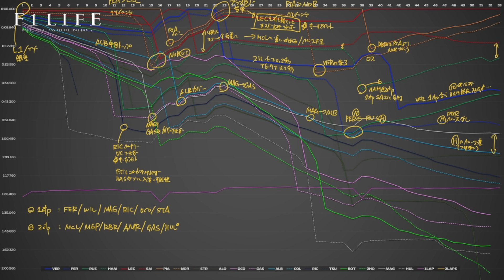【イタリアGP】角田裕毅リタイア、MAG出場停止ハース勢大暴れを検証【2024 Rd.16 ITA】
イタリアGP決勝で角田裕毅はニコ・ヒュルケンベルグに接触されてリタイア。新型フロアのデータ収集もできず不完全燃焼のレースに終わりました。

『F1LIFE』のよねやんこと米家峰起解説員がお伝えします。

▼▼▼『イタリアGP日曜総括ライブ配信』はこちら▼▼▼

▼▼▼クッションなどのグッズ『Great Formula』はこちら▼▼▼